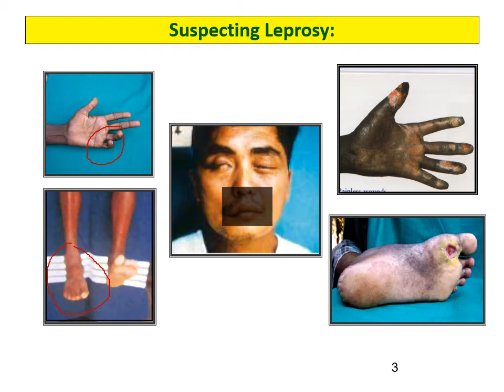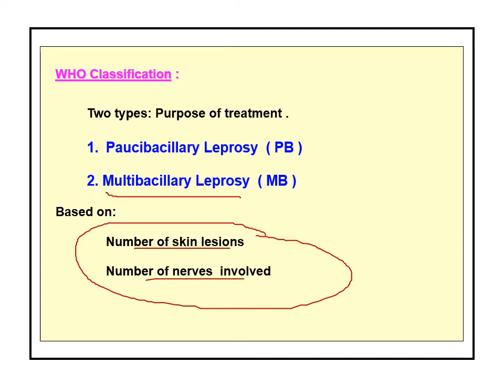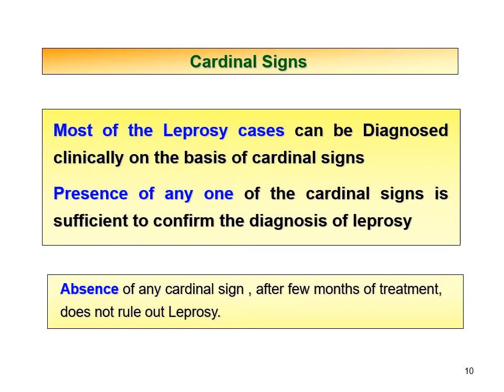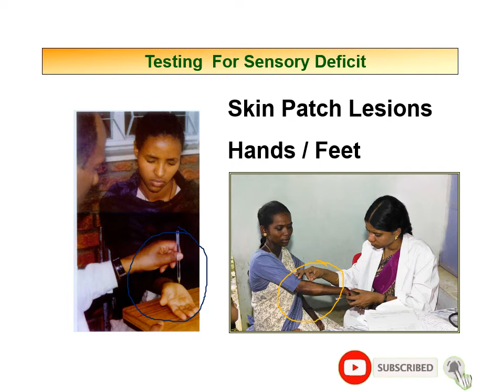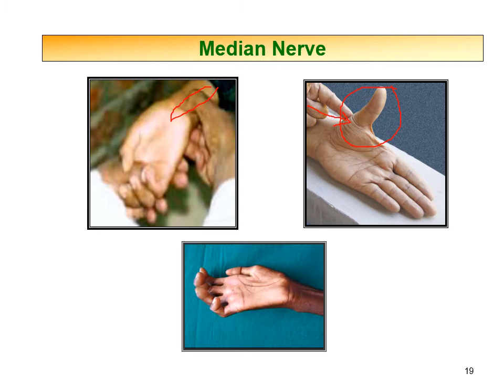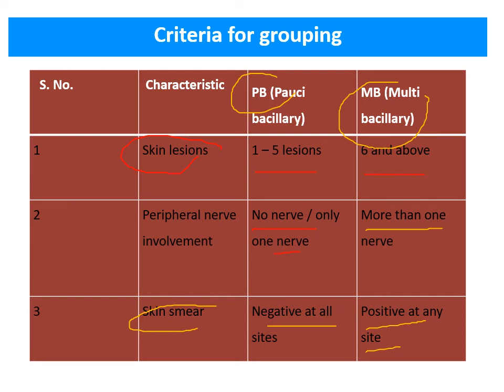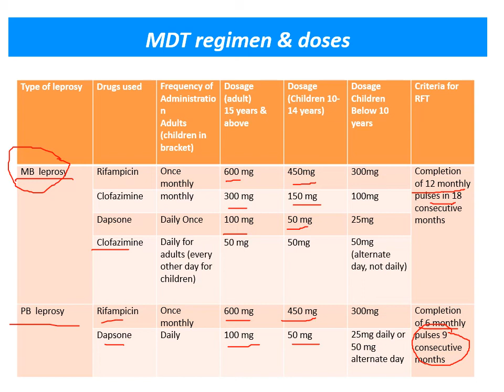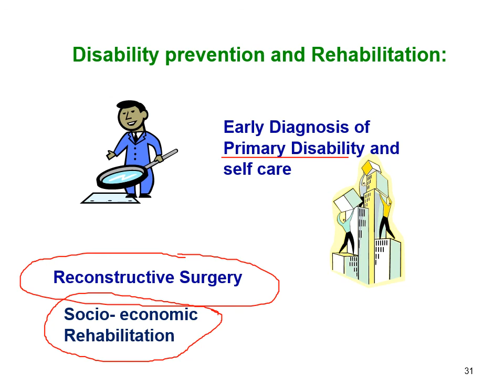Leprosy - cause, classification and Treatment. कुष्ठ - कारण एवं इलाज।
Leprosy is treatable and we should know about it to eradicate from society. कुष्ठ बीमारी अभिशाप नहीं है। इसका इलाज है।